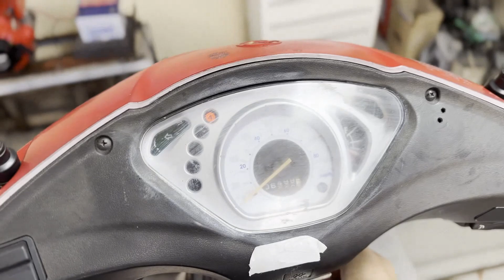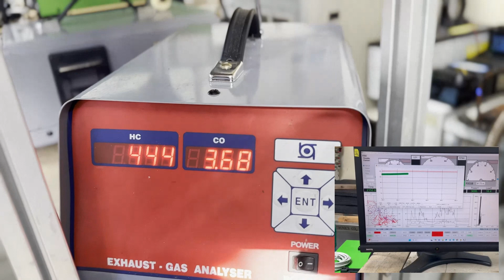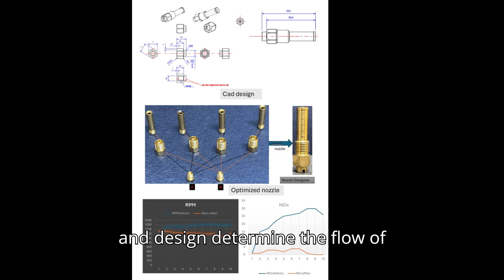더 깨끗한 환경을 위한 노즐 디자인(Nozzle Design for a Cleaner Environment)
자동차는 환경에 해로운 이산화탄소를 배출하기 때문에, 우리의 연구는 환경 보호에 기여하는 것을 목표로 합니다. 특히, 우리는 실제 실험적 적용을 위한 노즐 설계 및 시뮬레이션에 집중하고 있습니다.
노즐은 엔진의 중요한 구성 요소이며, 그 크기와 설계는 연료의 흐름을 결정합니다. 노즐의 개구부가 클수록 에너지 출력이 증가하지만, 엔진에는 한계가 있어 연료를 한 번에 모두 연소할 수 없습니다. 따라서 정밀한 노즐 설계가 필수적입니다. 잘못된 노즐 설계는 에너지 손실뿐만 아니라 과도한 이산화탄소 배출을 초래합니다. 우리의 연구는 노즐 설계를 개선하여 공기를 더 깨끗하게 만드는 것을 목표로 합니다.
미래에는 정밀한 노즐 공학이 지구 온난화 문제를 해결하는 데 중요한 역할을 할 것입니다.

Since vehicles produce carbon dioxide, which is harmful to the environment, our research aims to contribute to environmental preservation. Specifically, we focus on designing and simulating nozzles for real-life experimental applications.
Nozzles are a critical component of engines, as their size and design determine the flow of fuel. Larger nozzle openings allow for higher energy output; however, engines have limitations and cannot burn all the fuel at once. Therefore, a precise nozzle design is essential. Improper nozzle designs not only lead to energy loss but also result in excessive carbon dioxide emissions. Our research strives to make the air cleaner by improving nozzle designs. In the future, precise nozzle engineering will play a crucial role in combating global warming.

By 반다리 크리슈나 신 Krishna Singh Bhandari